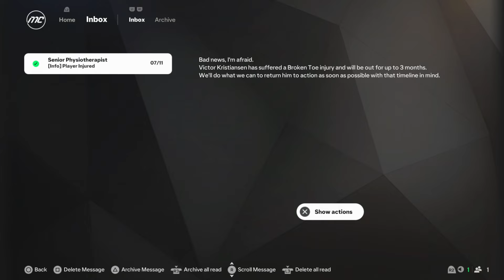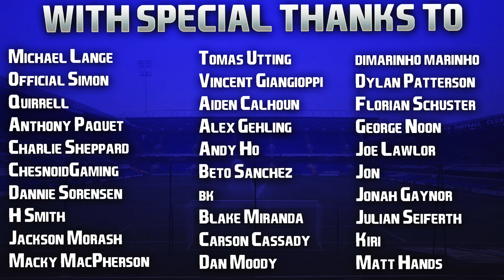EA FC 25 | Career Mode | #28 | Taking Accountability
Sluggish, poor start. but don't point the fingers at the players Docksy Boy, start with yourself! Gotta be better! 👊🏻

Hope you're having a fantastic week guys! 👍🏻

| SOCIAL LINKS |